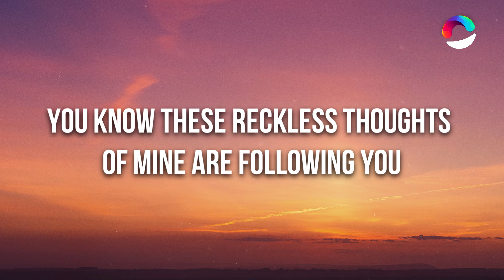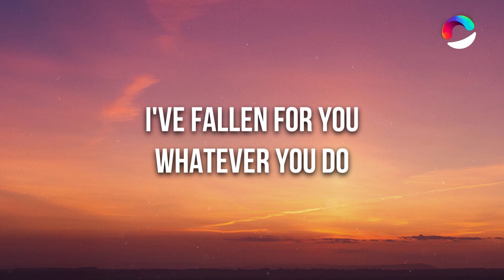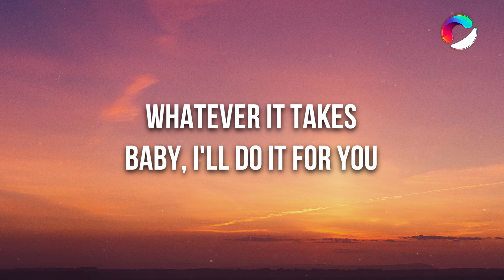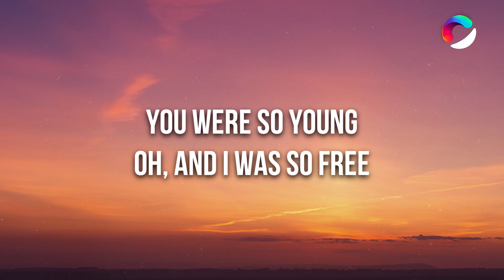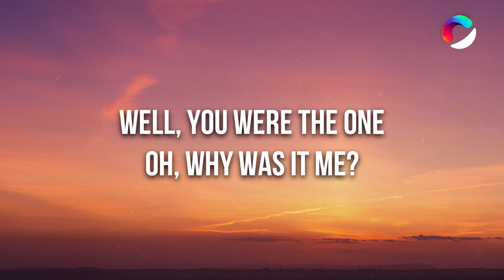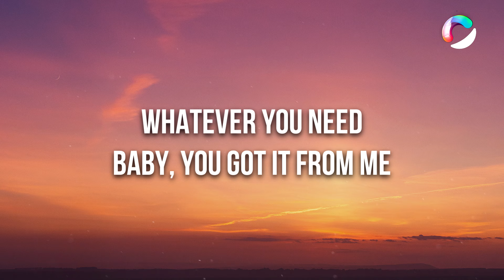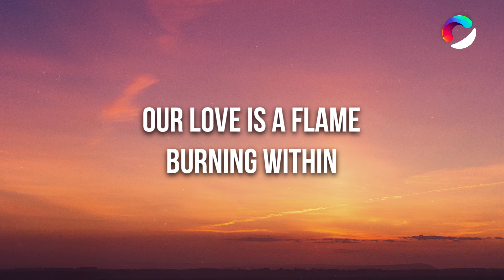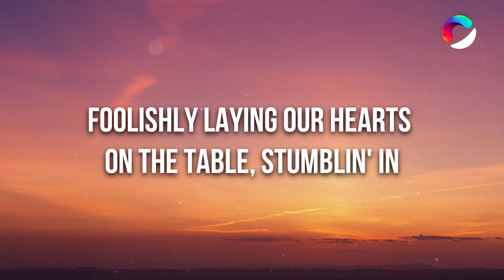CYRIL - Stumblin' In (Lyrics)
🎤 Lyrics: CYRIL - Stumblin' In

[Chorus]
Our love is alive
And so we begin
Foolishly laying our hearts on the table, stumblin' in
Our love is a flame
Burning within
Now and then, firelight will catch us, stumblin' in

[Verse 1]
You know these reckless thoughts of mine are following you
'Cause, baby, you've shown me so many things that I never knew

[Pre-Chorus]
Whatever it takes
Baby, I'll do it for you

[Chorus]
Our lovе is a flame
Burning within

[Verse 2]
You wеre so young
Oh, and I was so free
I may have been young, but baby, that's not what I wanted to be
Well, you were the one
Oh, why was it me?
'Cause, baby, you've shown me so many things that I'd never see

[Pre-Chorus]
Whatever you need
Baby, you got it from me

[Outro]
Stumblin' in
Stumblin' in